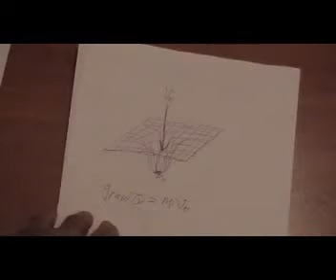Gravity as a Linear Momentum of Time